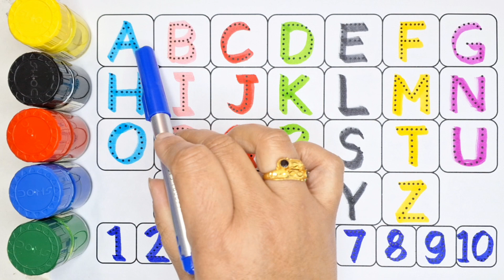learning 123 for kindergarten, 1 to 100 counting numbers, kids learn 1 to 20 counting, ABCD